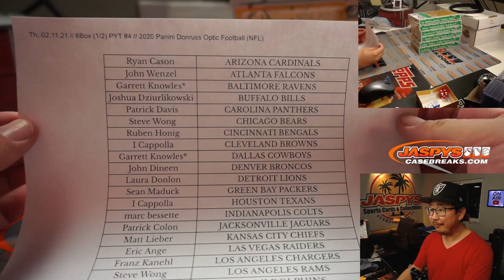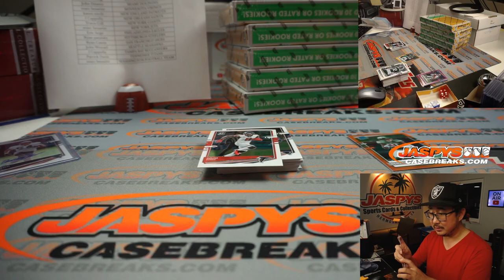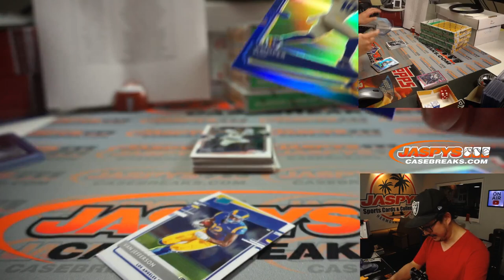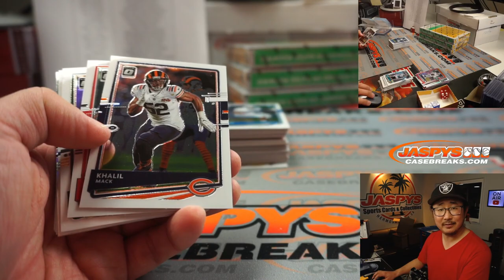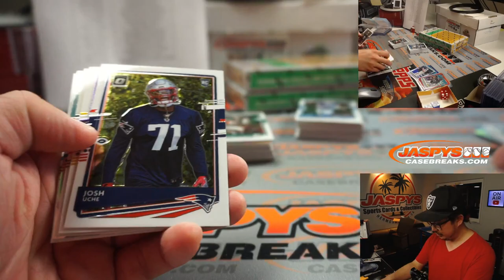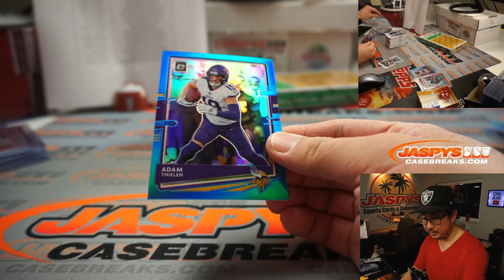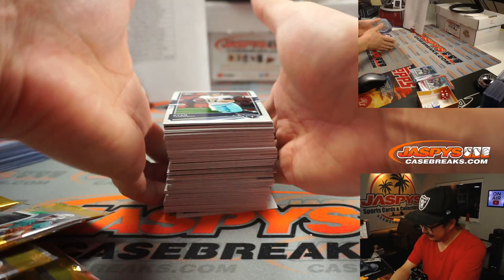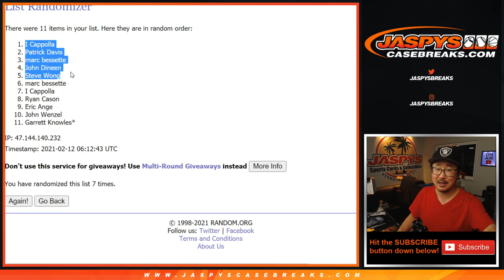Th, 02.11.21 // 6Box (1/2) PYT #4 // 2020 Panini Donruss Optic Football (NFL)